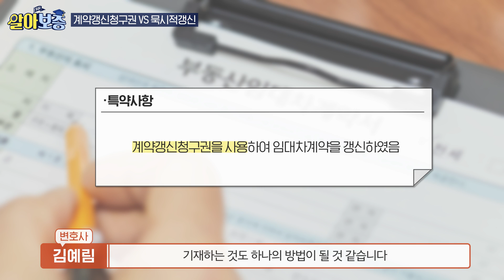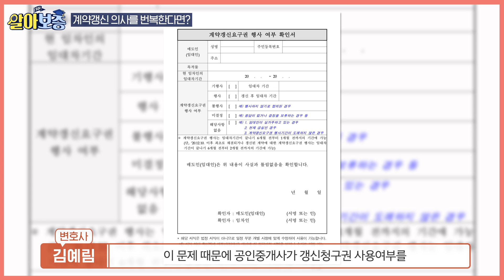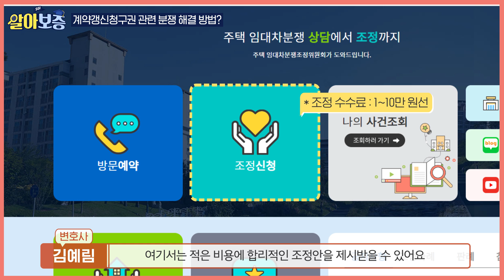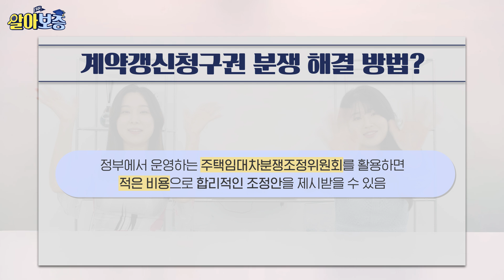계약갱신청구권!? 변호사가 모두 답해드립니다!👩‍🏫 [알아보증 #4]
변호사가 직접 알려주는 법률상식 콘텐츠, 알아보증 4탄!!
계약갱신청구권 핵심 Q&A를 변호사가 직접 답해드립니다👩‍🏫

지난 임대차3법 영상에 남겨주신 수많은 질문들과 분쟁사례를 토대로~
계약갱신의사번복 계약갱신거절사유 까지!
영상을 통해 알아두세요!

0:00 인트로
0:51 계약갱신청구권?
1:13 묵시적갱신과 차이
2:24 월세전환시 갱신청구권 사용 가능?
3:20 계약갱신 의사를 번복한다면?
5:30 계약갱신 거절사유
6:24 분쟁해결방법
7:27 요약